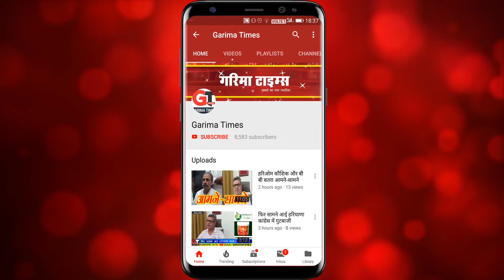रोहतक के हाॅकी खिलाड़ी को किया गया सम्मानित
अंडर 23 भारतीय हाॅकी टीम में शामिल था सोमजीत